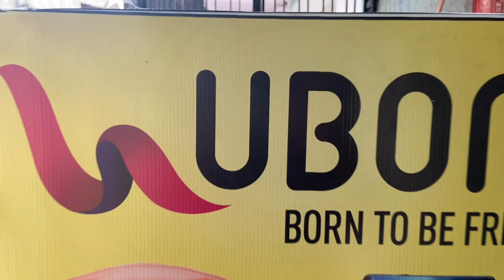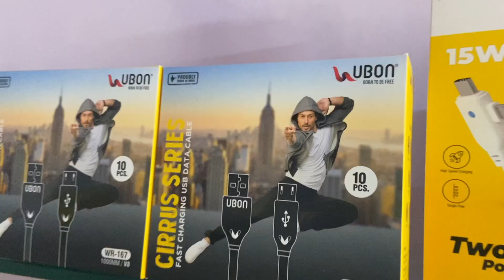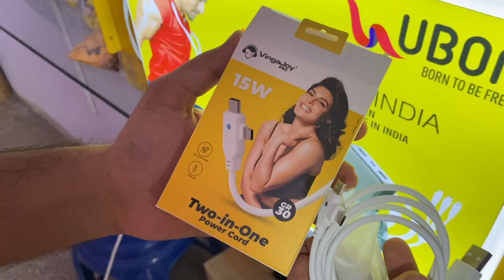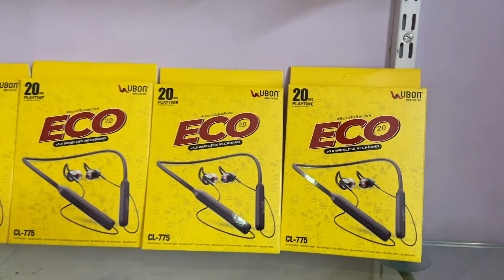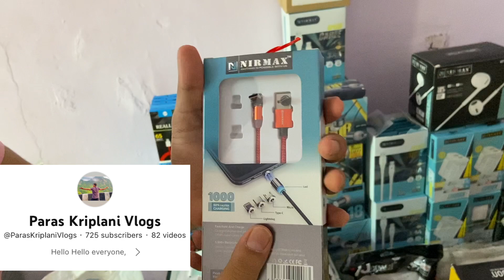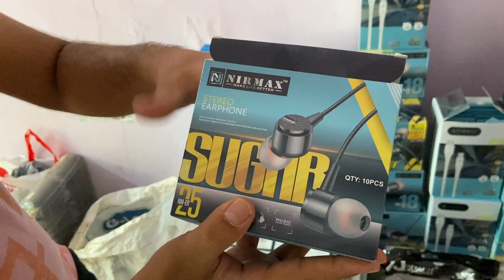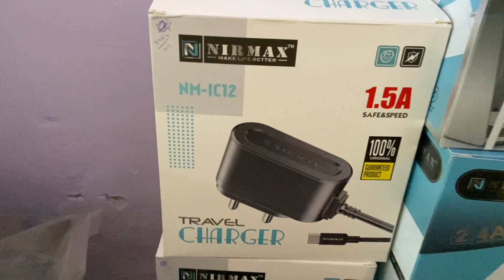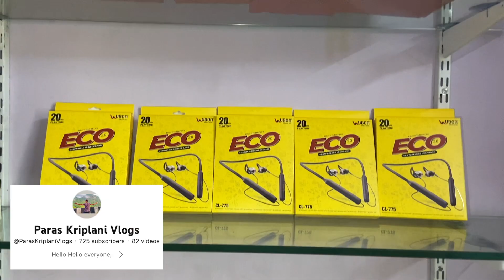5000 ME APNA BUSINESS START KARE -(Mobile accessories/ Chargers/ Cables/ Earphones/ Neckbands/ OTG)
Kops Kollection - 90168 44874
Address - G12, Kops Kollections Murtimant Complex Relief road Ahmedabad.
Order inko aap yaha unki address ya  Whatsapp par message ya call karke de sakte hai.